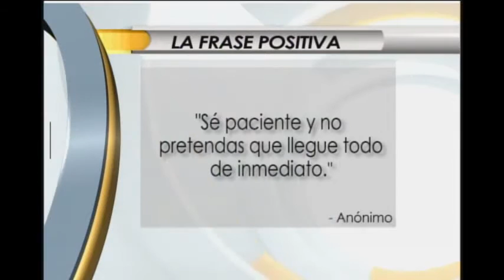Pronóstico del clima: 23 de Febrero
Cómo estarán las temperaturas durante las próximas horas